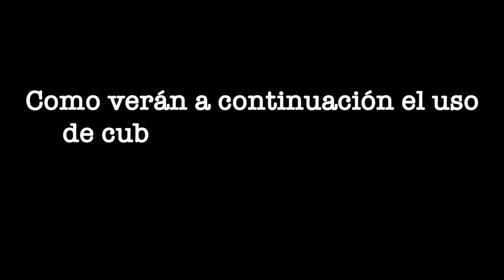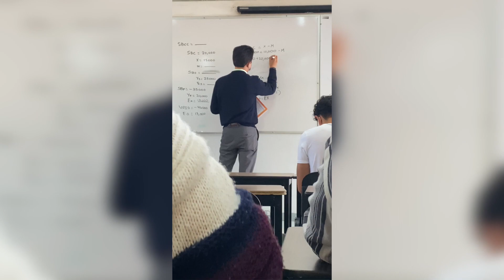REGRESO A CLASES PRESENCIAL 2022 EN EL TEC DE PACHUCA "ITP"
Campeones el dia de hoy voy a estar documentando el regreso a clases presenciales, en lo particular mi universidad que es el ITM o el ITP, el instituto tecnológico de Pachuca, dio el aviso de que regresaríamos después de 2 años de la pandemia por COVID-19, y pues el dia de hoy les quiero mostrar como será y algunas opiniones de mis compañeros y maestros, sobre que piensan del regreso a clases presenciales aquí en el Tec de Pachuca en Hidalgo.

Espero les guste este pequeño video y nos estamos viendo pronto